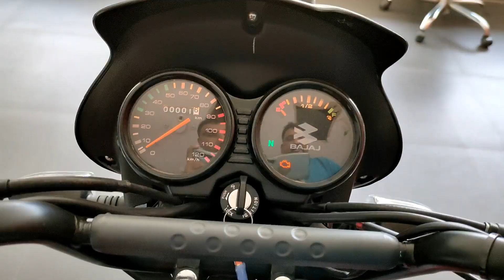Bajaj CT110X | Deti hai jabardast mileage..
The 115cc engine on the Bajaj CT 110X has a maximum output of 9.81 Nm and 8.4 bhp of power. The engine is mated with a four-speed transmission. The Bajaj CT110X comes with a starting price of Rs 66,298 (ex-showroom).

Bajaj CT 110X Engine: The 115cc single-cylinder engine, which produces 8.48bhp and 9.81Nm and is coupled to a 4-speed transmission, power the CT110X.